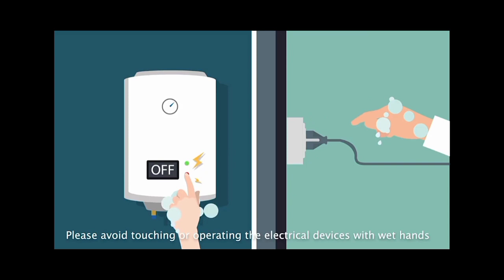கத்தார் தமிழ் செய்திகள் 15-Oct-22|Qatar Tamil Daily News| Saudi updates#Qatar Travel Rules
Saudi Update#கத்தார் தமிழ் செய்திகள் 15-Oct-22|Qatar Tamil Daily News| Qatar Visa updates#Qatar Travel Rules